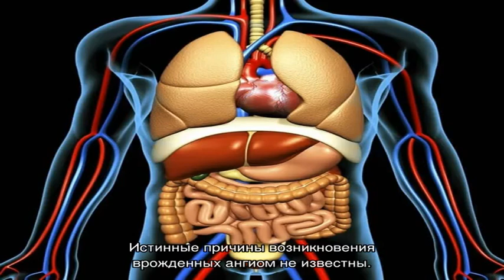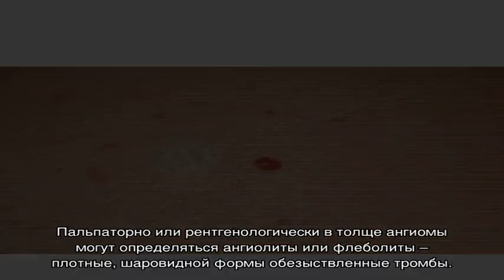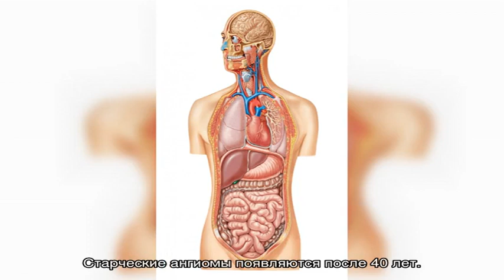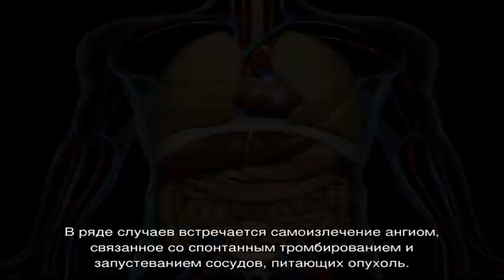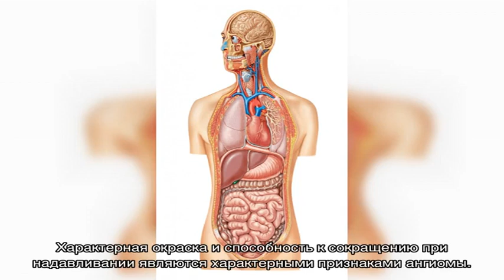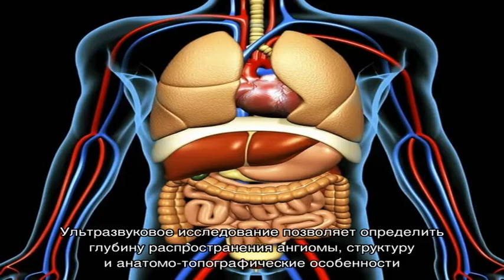Ангиома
Ангиома. Симптомы. Диагностика. Что делать при диагнозе ангиома. Консервативное лечение и операции. Платные и бесплатные клиники, в которых лечится ангиома.